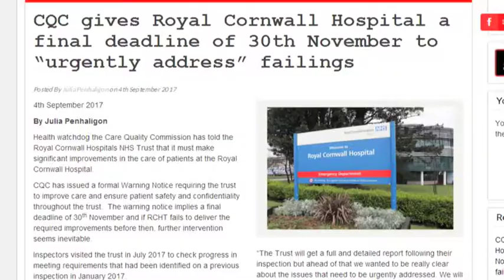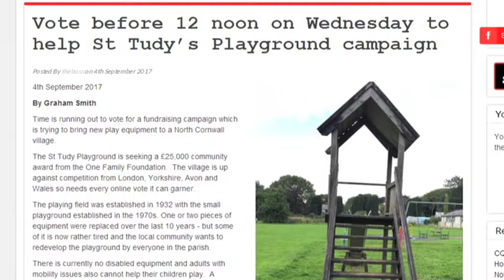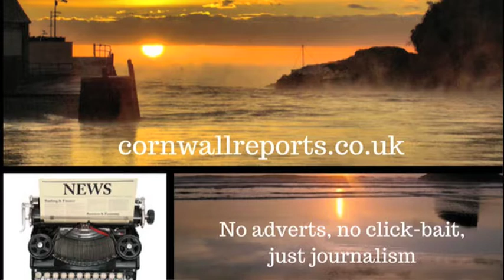Cornwall Reports News Briefing